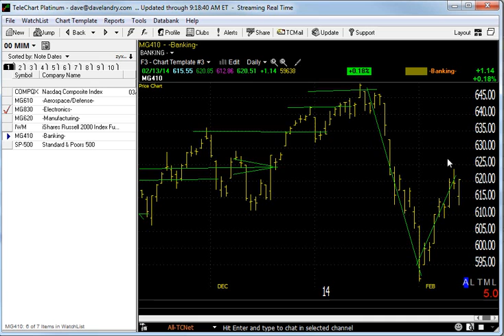02/14/14 Dave Landry's Market In A Minute